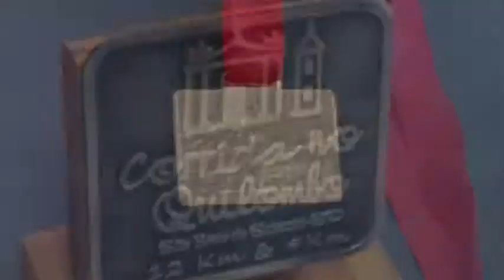Claudionor, atléta e funcionário do Objetivo fala sobre as suas conquistas